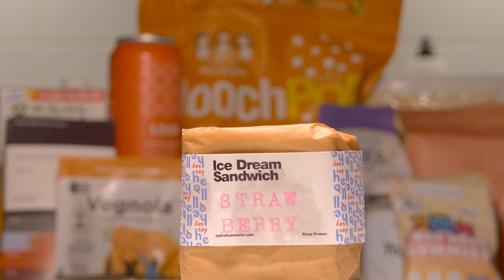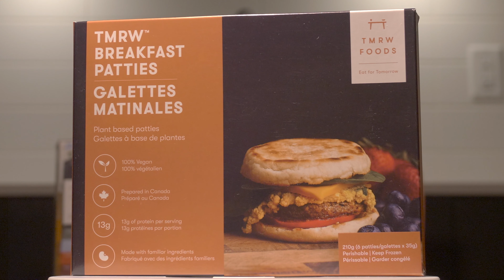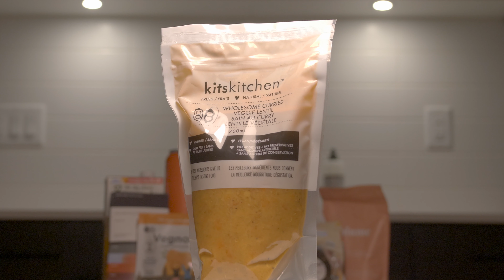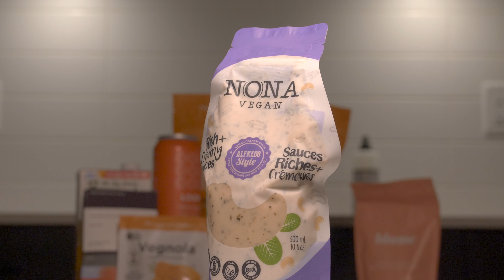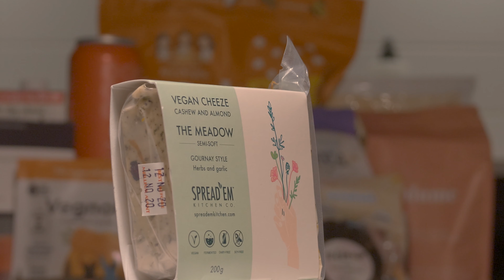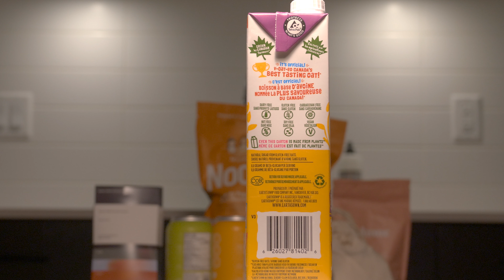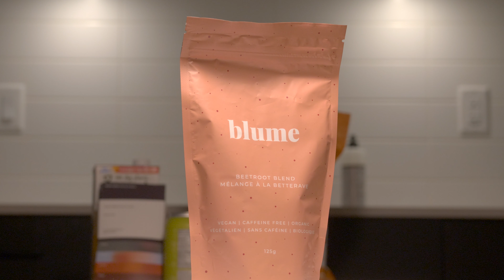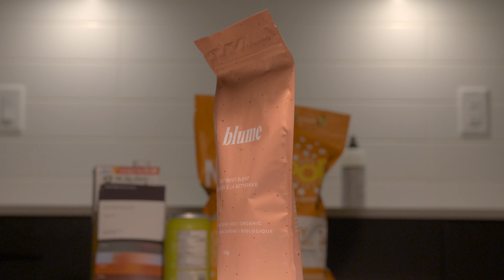Vancouver Vegan Box Unboxing | all local, Canadian products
What better way to start your week than to watch this fab unboxing of so many vegan snacks and goodies! 😋 This is a long and often sarcastic video so buckle up and calibrate your sarcasm-scanners. 🚀